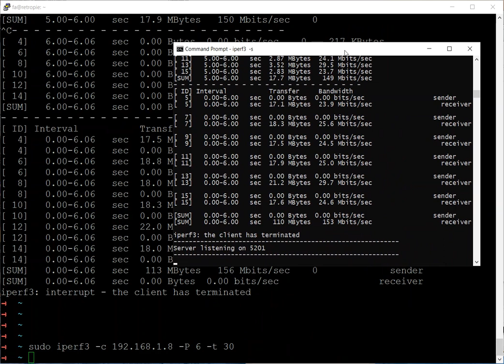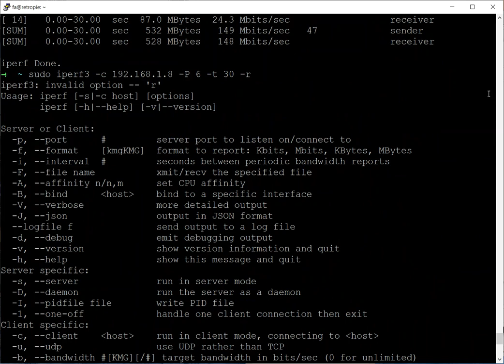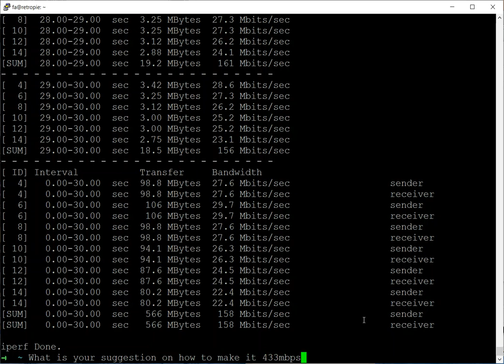iperf3 test speed of BrosTrend AC5L 650Mbps Linux wifi adapter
still not close to 433mbps...